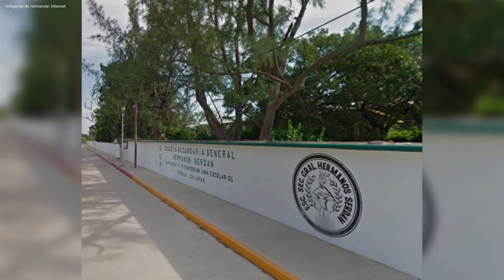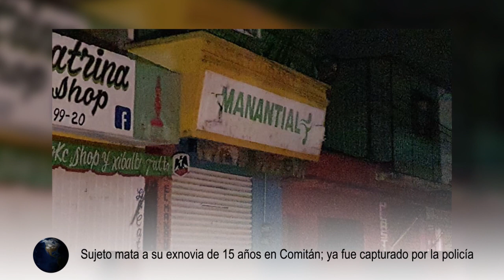Sujetos armados asaltan a familia frente a secundaria de Tonalá | Resumen-14-Enero-2019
Infórmate más entrando en los siguientes links:

-Sujeto mata a su exnovia de 15 años en Comitán; ya fue capturado por la policía:

-Rutilio Escandón da el banderazo de salida a la XXIII Carrera Internacional del Parachico: